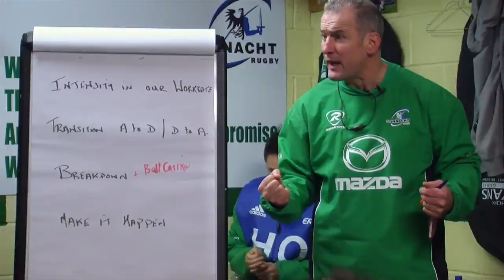The West's Awake | Rugbaí Chonnacht | TG4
From the backrooms of Irish Rugby to compete against the European elite in the face of overwhelming odds.  Clár faisnéise faoin séasúr eachtrúil 2011/12 ag foireann rugbaí Chonnacht agus stair an spóírt sa chúige le dhá ghlúin anuas freisin. It's a documenary not to be missed.
With unprecedented access to the squad and management this one-hour film brings the audience on an emotional and sporting rollercoaster.
From the modest Sportsground in Galway to the  mighty Stade Ernest Wallon in Toulouse via the Stoop of London and Kingsholm in Gloucester experience the agony and ecstasy of manager Eric Elwood and the Connacht Squad as they strive to compete against the cream of the crop.  It will broadcast on Wednesday October 10th at 9.30pm and again on Saturday 13th October at 11:25pm.